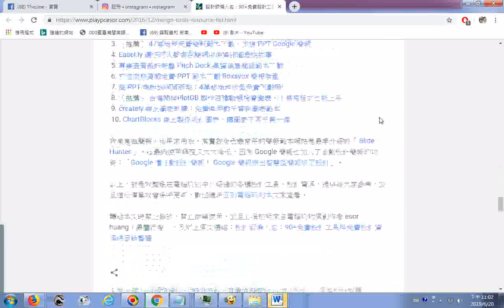2019繪圖修圖工具07另有配色、圖庫、影音素材、ICON插圖、內容行銷圖設計、放大縮小圖片、字型、其它設計工具、簡報設計__設計師懶人包：90+免費設計工具與免費設計資源總目錄整理 瀏覽電腦玩物